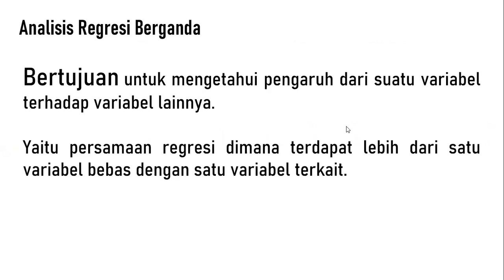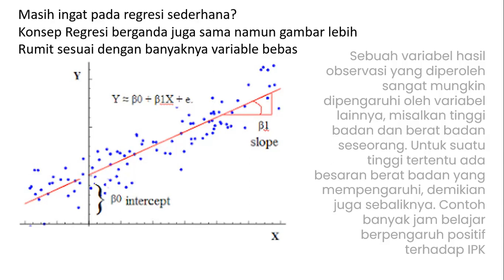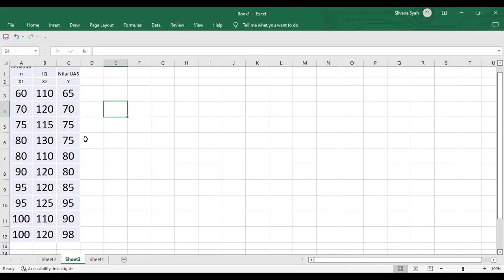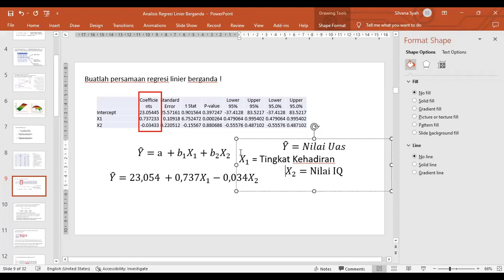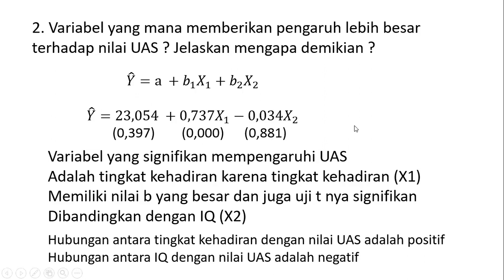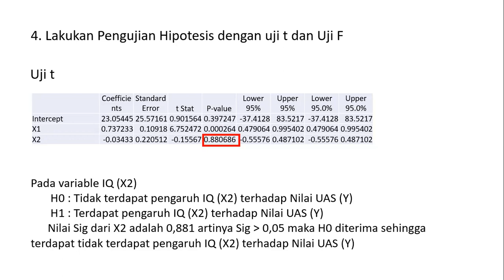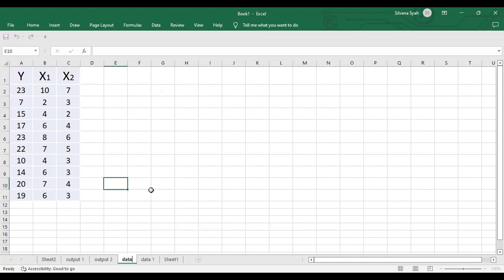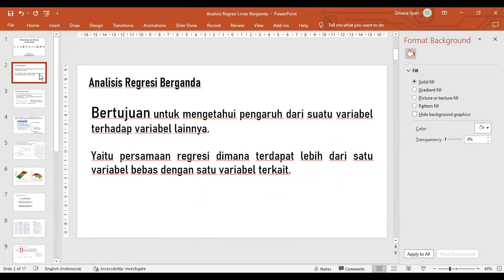Analisis Regresi Berganda Dengan Excel